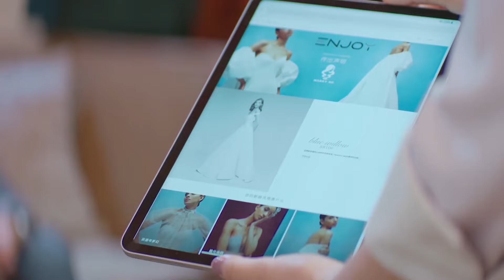💑霸总邀请灰姑娘拍摄杂志封面，灰姑娘太美霸总口水都要流下来了！ | 只是结婚的关系Once We Get Married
剧名（Drama Name）：只是结婚的关系Once We Get Married
【剧情简介】主演：王玉雯、王子奇，易柏辰、钟丽丽、杨玥、李俊辰、陈怡馨
该剧改编自香网热门小说《闪婚总裁契约妻》，讲述了一段“势均力敌，先婚后爱”的都市时尚爱情故事